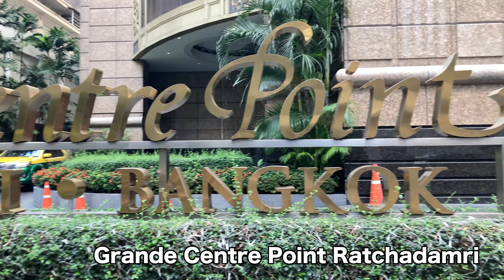Grande Centre Point Ratchadamri / 2Bedroom / Soi Ratchadamri / グランデ センターポイント ラチャダムリ